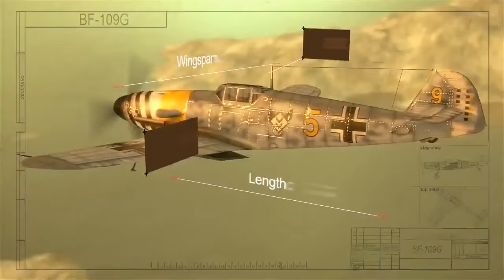World of Warplanes German Warplanes Trailer 1010